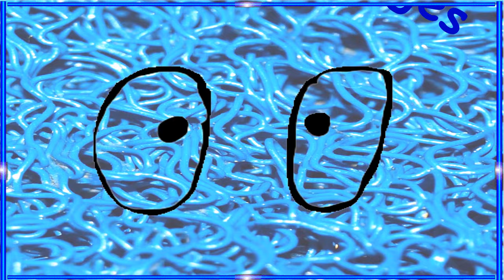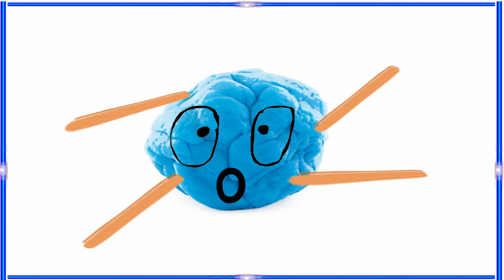THE BEST PLAY-DOUGH SONG Great 2 dance2 COUNTRY GENRE yeah ha! (squish me roll me) ⓒThe Bopalongs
SONGS UP NEXT♬•♫•. 🎸🎹 ♬•♫•
Refer to channel description

Check out TIK TOK see what videos kids are making and doing with THE PLAY-DOUGH SONG
Great Job kids

About Play dough
PD is a funny country dance song created by 'ⓒThe Bopalongs

Children love experimenting with Play-dough and can make many imaginative and creative masterpieces. This fun original song is about making a piece of play-dough come alive through play... The song is incomplete in length,  but you can buy the complete song  from the Painting music Album.

Great for all kids and  the whole family.

Vocals  (Sheridan-Fitzgerald)
Produced by (Airwaves Recording Studio Melbourne)